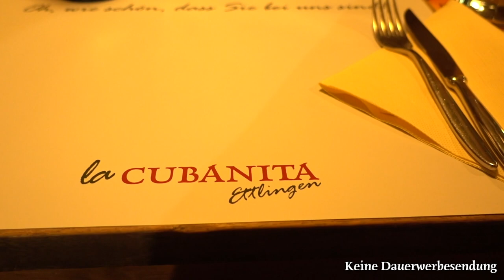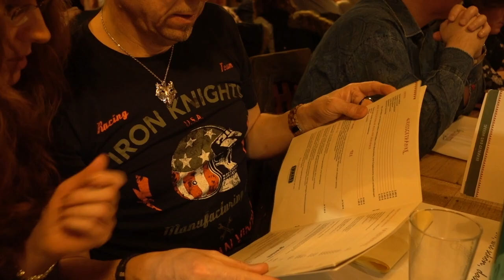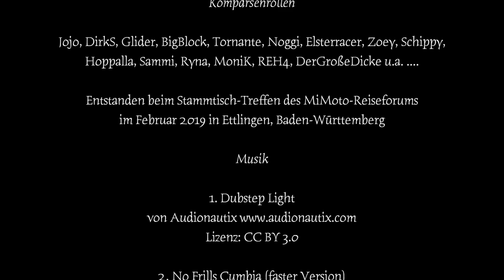KURZFILM: Saisonstart am Stammtisch - Ein Foodporn (Dreh-Momente 2019 #3)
Saisonstart am Stammtisch
Ein Foodporn Kurzfilm von Heiner Kowalski
Aus der Reihe Dreh-Momente 2019

Gähnende Leere im Kühlschrank ist keine gute Voraussetzung für einen Start in die kommende Reise-Saison - dann entfällt das Frühstück eben. Zum Glück war an diesem Tag Stammtisch des Reiseforums. So reiste Heiner Kowalski zur Nahrungsaufnahme nach Ettlingen...